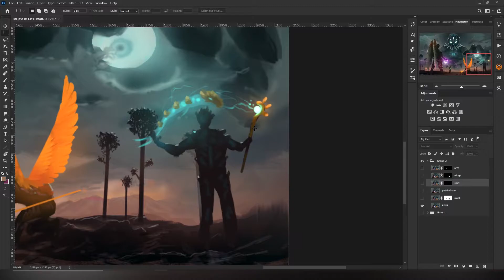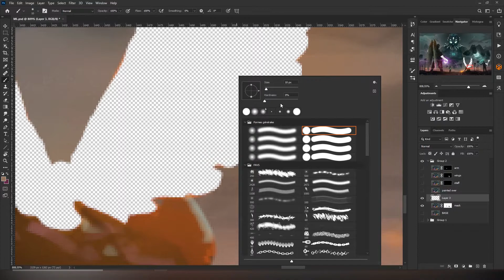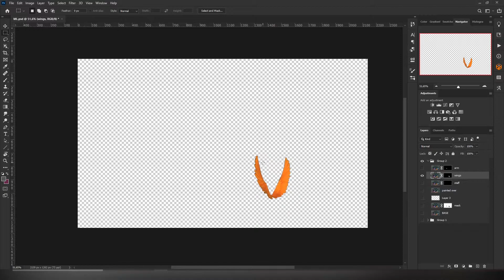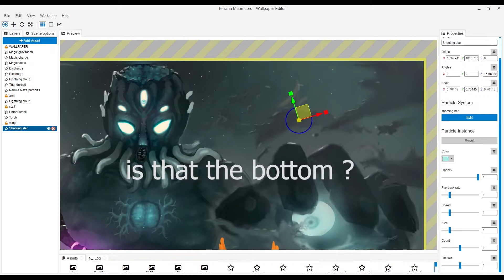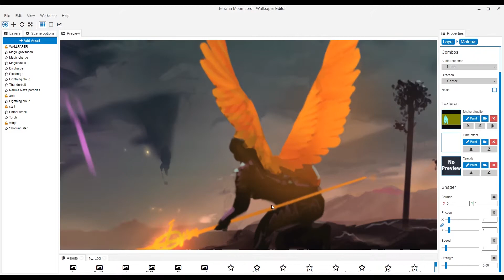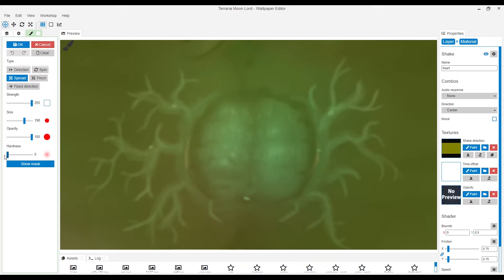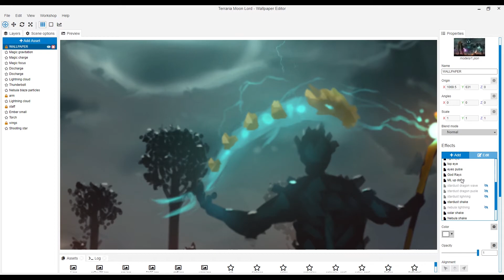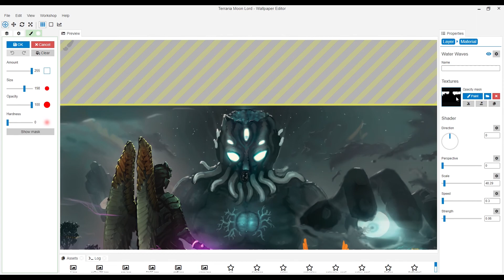Let's Animate #3 - Terraria Moon Lord - Wallpaper Engine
In this series, I will mostly use wallpaper engine and other softwares like photoshop, in order to add somewhat simple animations to wallpapers.
The animations will likely get more and more complicated over time.

The whole idea is to teach a few techniques on the softwares and hopefully give people inspiration to make their own. I also want to show how easy it is to make a wallpaper look more interesting to look at, and to prove that anyone can do it.

Chapters:
0:00 Photoshop
4:35 Wallpaper Engine